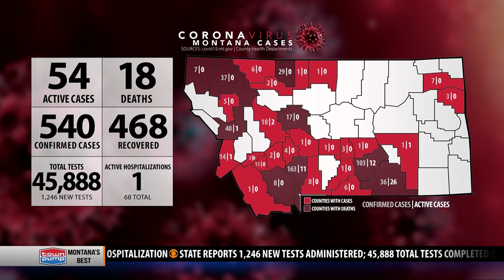Manhattan man charged in fatal hit-and-run pleads guilty to charges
The driver of the car that struck and killed a 76-year-old Manhattan man in October 2019 on Stagecoach Trail Road appeared Friday afternoon in District Court to change his plea to guilty for two of the four counts he is facing